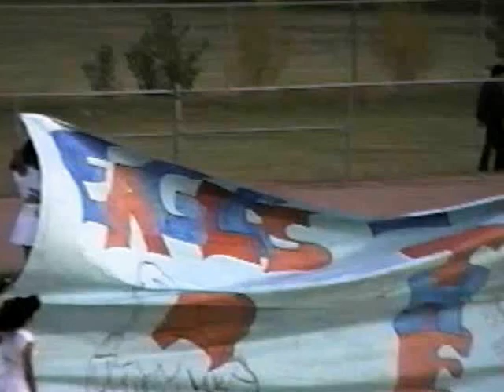Canutillo High School Class of 1992 Football - Game1 - Part 1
After all these years my brain has forgotten who was in these tapes.
If anyone knows of who was in football at Canutillo High School at this time pleas let me know so i may add them.